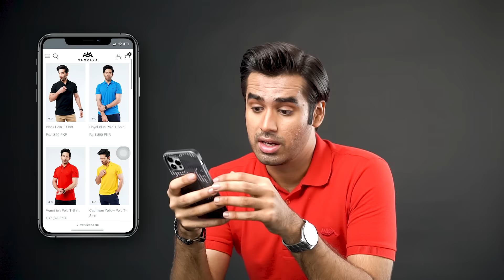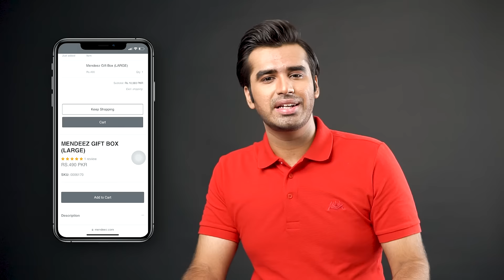Fathers Day Infomercial 03